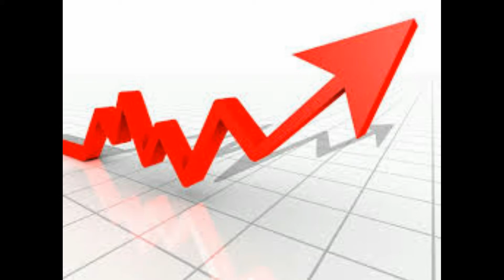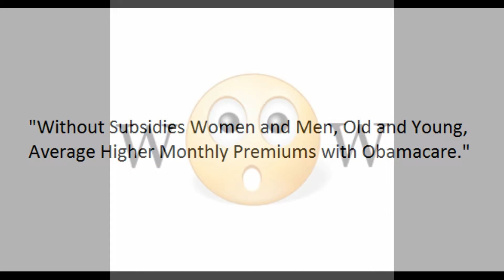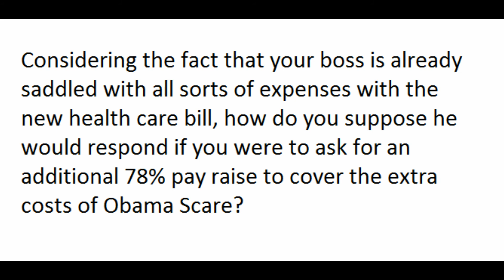ObamaScare, Premiums May Rise 78%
It seems Obama Scare may be twice as scary after the November elections.

At this point things have gotten so bad with Obama Care that I'm going to start referring to it as Obama Scare.

Obama Scare now packs a double barrel scare. Besides  the scare of it not covering certain treatments referred to as  'end of life care,' a second scare is the just announced price increase. But the sticker shock won't be revealed until after the November elections. And this price hike announcement for the so-called Affordable Health Care Act was intentionally was delayed until , after, the elections, for obvious slimy political reasons. And that increase is expected to be as much as a 78% price hike on premiums in some categories including the 23-year-old demographic. And mind you, this is not for extra coverage or benefits. This is simply a price hike for Obamacare.

This is according to a study of Insurance Policies with an even scarier 14 word title. Since when do studies have 14 word long titles? Here, I'll try to pronounce it correctly. The study is called:  "Without Subsidies Women and Men, Old and Young, Average Higher Monthly Premiums with Obamacare."

Wow, that's a mouthful. Oh, and speaking of a mouthful, if you have a mouthful of cavities, don't look to Obamacare to take care of your dental work. Hey, what do you expect, after paying a 78% hike in care, you don't really expect a big government product like Obama Scare to include dental, do you? Get a life! And hope that the life you have isn't deemed in the category of 'end of life care' when certain medications are not covered by Obamacare.

How on earth did Congress ever pass such a horrible bill? Oh, because they intentionally left insufficient time for our elected representatives to read through thousands of pages of the final bill before the rushed vote.

And rather than grant an extension, House Speaker Nancy Pelosi  glibly said, "I guess we're just going to have to pass the bill to see what's in the bill." Oh, and that bill--is becoming more and more about the bill, as in, the price tag with a possible 78% price increase.

One question: Considering the fact that your boss is already saddled with all sorts of expenses with the new health care bill, how do you suppose he would respond if you were to ask for an additional 78% pay raise to cover the extra costs of Obama Scare? ...and view more videos on our